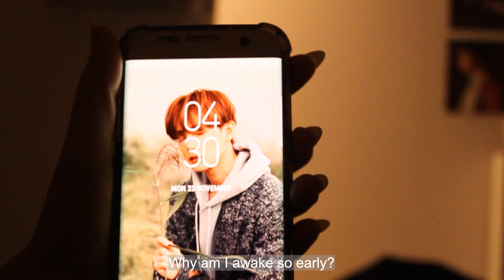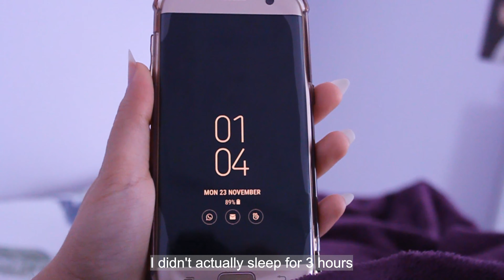*VLOG* a Day in My Life 🍃! Early morning picnic by the Beach 🌊/ Young K's 데키라 🎧/ Skincare ASMR 💆‍♀️!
Hello everyone 💙!
In today's vlog I've went to the beach with my friends in the early morning 🌊💙!
it was soooo much fun and the weather was PERFECT 💃🏻💙!
except for the fact that all the food was about to fly away hehe 😂💔!
and today marks the first day for Young K as a DJ for Kiss the Radio 😎🤘!
I'm so happy for him and glad that I get to see him everyday hehe 🤭💙!
Love, Haera 💙.